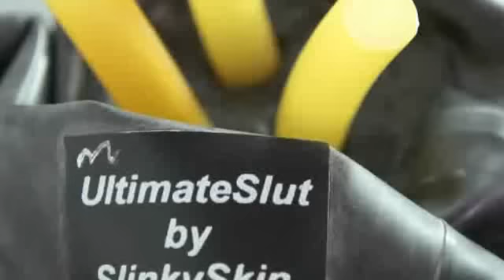SlinkySkin InflatableBall hood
頭のてっぺんのバルブからエアーを入れます。呼吸は、３本のチューブを鼻と口に、呼吸口は、バルブの周りの３つの穴でおこないます→要は、チューブで繋がっています。